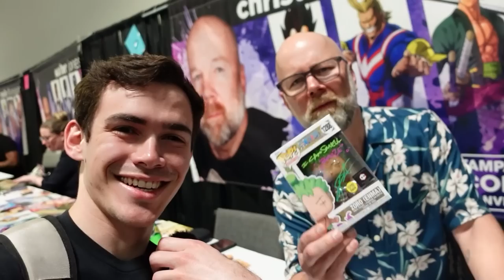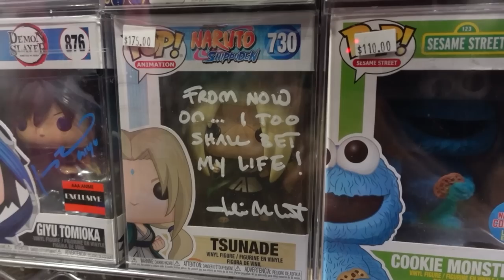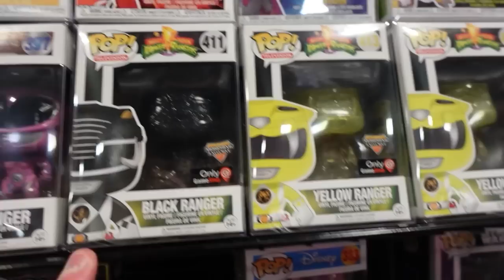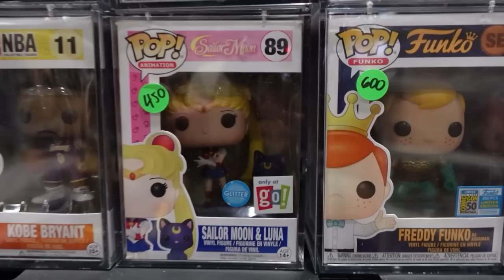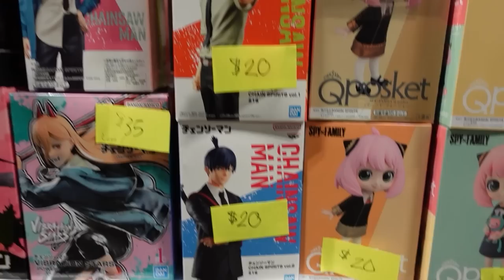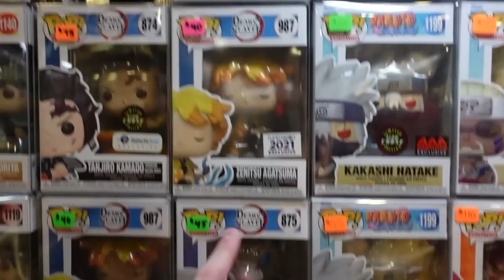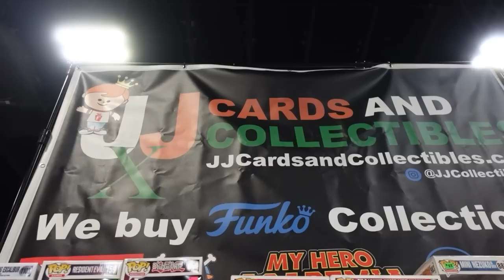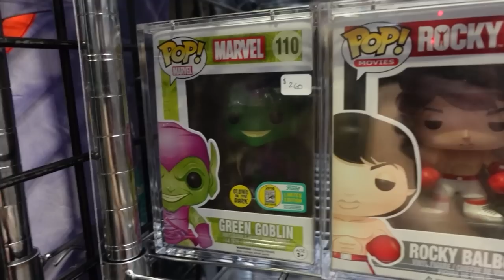Tampa Bay Comic Con 2023 Funko Pop Hunting ( So Many Grails)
Today we headed over to Tampa Bay Comic Con 2023 to go Pop Hunting & get some Autographs!